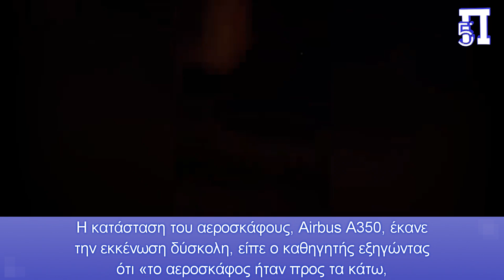Τόκιο: Έρευνα για αμέλεια για τα αίτια σύγκρουσης του Airbus με ελικοφόρο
Στις συνομιλίες που είχαν οι πιλότοι με τον πύργο ελέγχου εστιάζουν οι έρευνες προκειμένου να απαντηθεί το ερώτημα «ποιος έκανε το λάθος» που οδήγησε στη σύγκρουση

Στο βίντεο ντοκουμέντο φαίνεται η φλεγόμενη πορεία της πτήσης 516 στον διάδρομο του αεροδρομίου και η έκρηξη κατά την σύγκρουση με αεροσκάφος της ιαπωνικής ακτοφυλακής.

Οι ειδικοί συνδυάζουν την αυστηρή εκπαίδευσή του και τους «καλή συμπεριφορά» των επιβατών που υπάκουαν στα πρωτόκολλα ασφαλείας, για να εξηγήσουν το «θαύμα».

Κεφάλαια:
0:00 - Εισαγωγή
0:03 - Είδηση